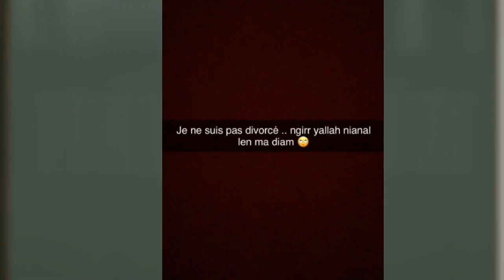Divorce avec Omaro Ayo Baldé réagit Nguir... katy chimère et Ndéye Ndack S'éclatent sur Ngaaka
Divorce avec Omaro Ayo Baldé réagit